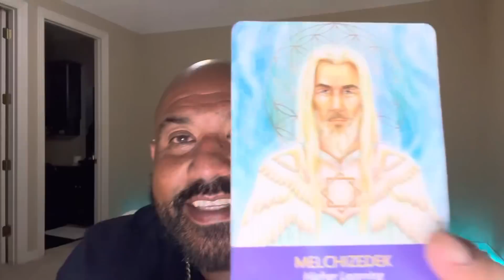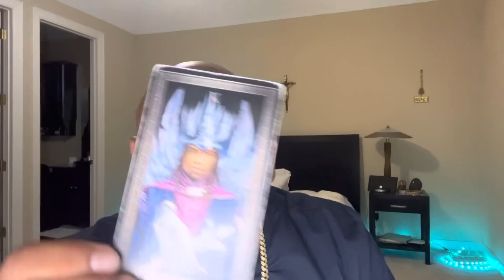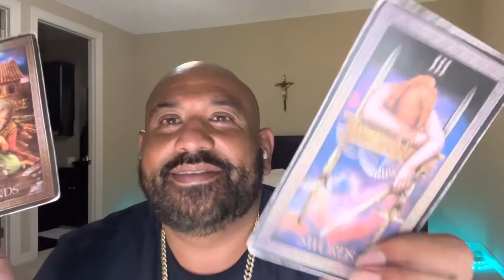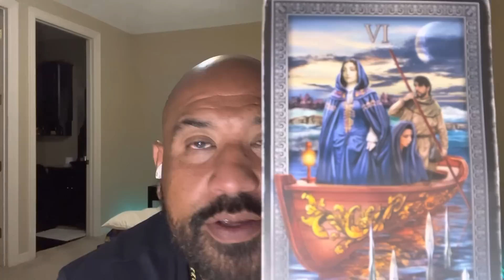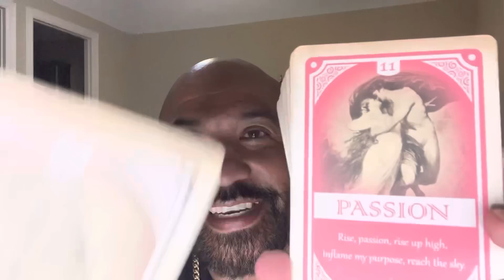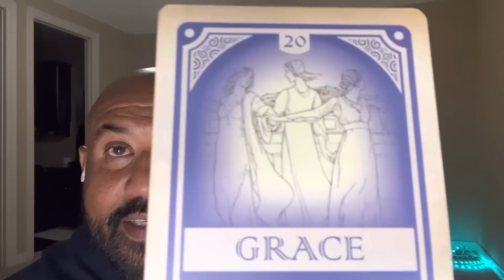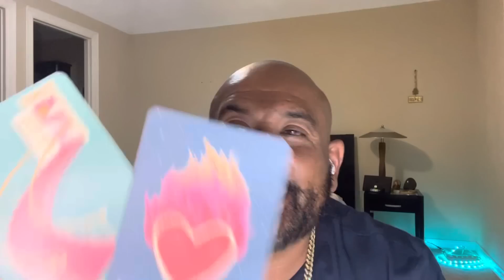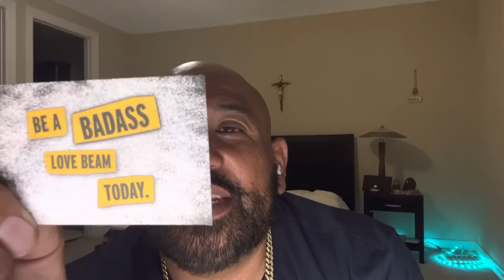Libra ♎️🚨POWERFUL MESSAGE FROM UR ANCESTORS WHEN 🫵🏼REALIZE THIS🫵🏼WILL BE CELEBRATIN🥳BIG TIME🏆